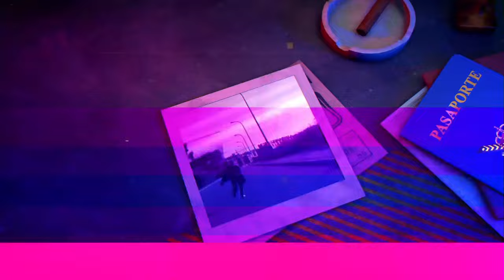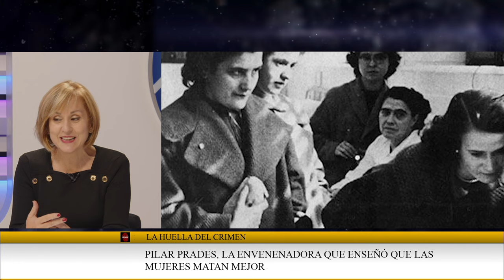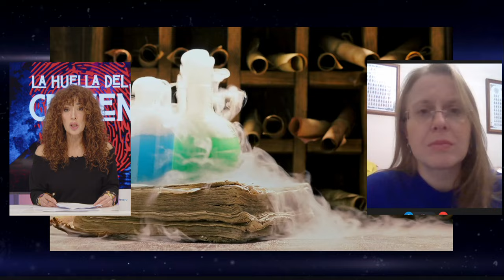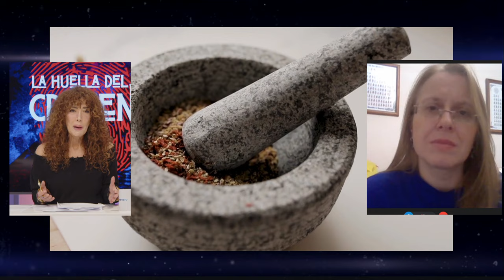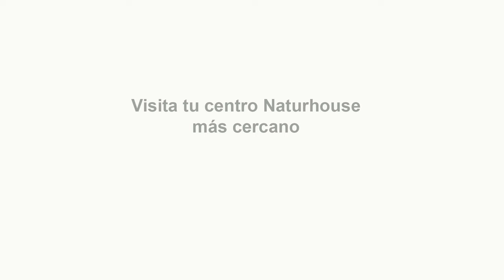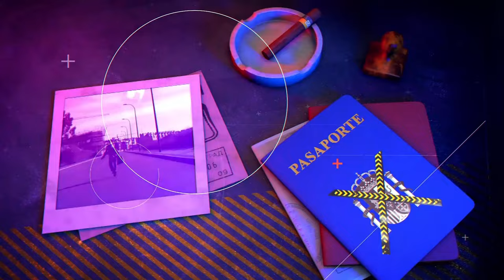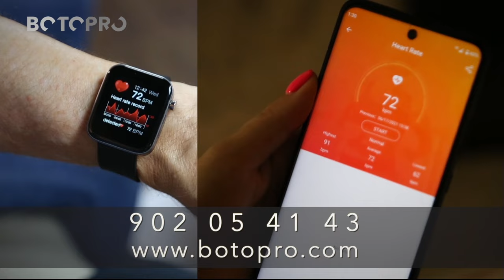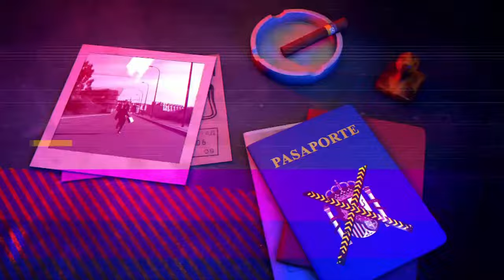🔴HUELLA CRIMEN: Envenenadoras: crímenes atroces cometidos por mujeres